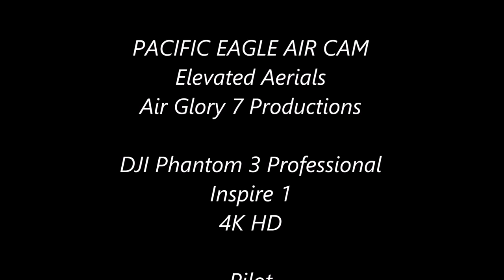AERIAL-The CIRCUS By The SEA Ventura County Fair Grounds 4K HD DJI Inspire 1 Phantom 3 Professional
The CIRCUS Tents. SURFLINER Amtrak Train. And The PACIFIC OCEAN. Along With Golden Hour Sunsets And Beautiful Coastal Views. Make This AERIAL Flight And Music Themed Journey Very Interesting To Watch And ENJOY ! See The Circus Area In A Way You Maybe Never Seen Before. Also See Well Lit NIGHT Aerials Against Lighted Coastal City Views. This Was An Authorized Flight By The CIRCUS And Will Maybe Bring Back Memories Of Your Past As You Sit Back And Enjoy This UNIQUE Perspective. Instead Of Flying On a Trapeze. Come SOAR Above The Beautiful Ocean And Ventura,Ca.Pier And Rolling Trains.
And Then The CIRCUS ! Pretend Your A Soaring SEAGULL !